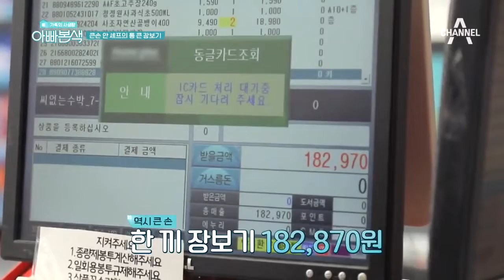떠나지 못하는 남자...★큰손 안 셰프의 통 큰 장보기! | 아빠본색 160회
사려는 자 vs 막으려는 자!
무조건 사고보는 지환에 두손두발 든 미연 ㅋㅋㅋ